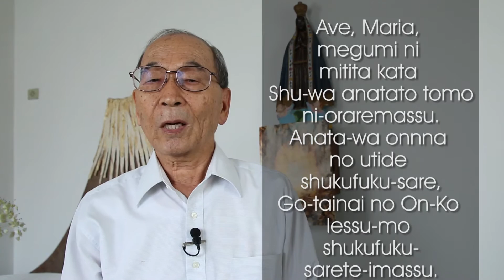O Mundo Reza | Japonês - The World Prays - Japanese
“O Mundo Reza”, série de vídeos do Portal A12.com em que as principais orações da Igreja (Sinal da Cruz; Pai Nosso; Ave Maria e Glória ao Pai) são rezadas em vários idiomas por estrangeiros que vivem atualmente no Brasil.
No vídeo de hoje o Frei Leonardo Matsuo – Ofm.Conv reza as orações em Japonês.

"The World Prays", series of videos from Portal A12.com in which we can find the main catholic prayers like: The Sign of the Cross , Our Father, the Hail Mary and Glory Be Father. In this series, those prayers are recited in several languages by people around the world who lives in Brazil.
In today's video,  Frei Leonardo Matsuo – Ofm.Conv recites the prayers in Japanese

"El Mundo Reza" es una serie de videos del Portal A12.com en que las oraciones más importantes de la Iglesia Católica (Padre Nuestro; Dios te Salve, Maria y Gloria al Padre) son recitadas en varios idiomas por extranjeros que viven hoy en Brasil.
En el video de hoy, Frei Leonardo Matsuo – Ofm.Conv reza las oraciones en Japonés.
Acesse mais contéudos no A12
migração é tema do Aparecida Debate desta quarta, na TV Aparecida